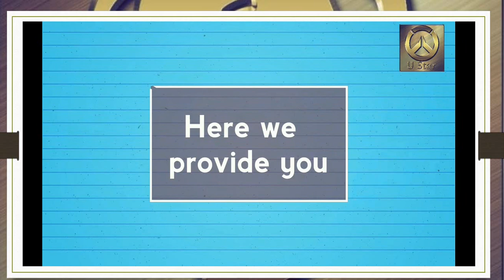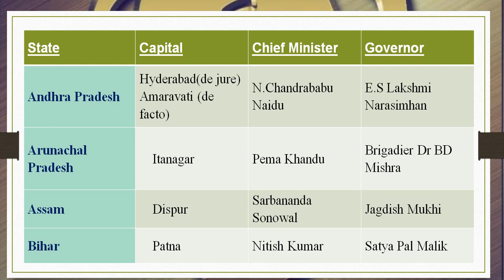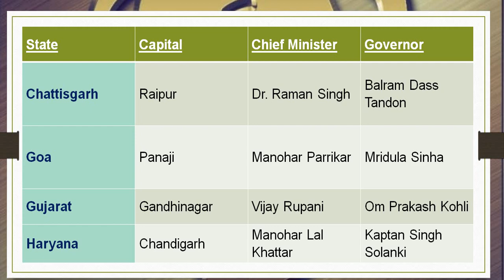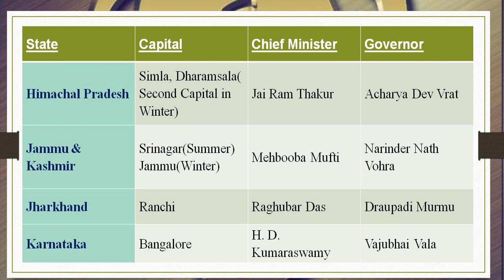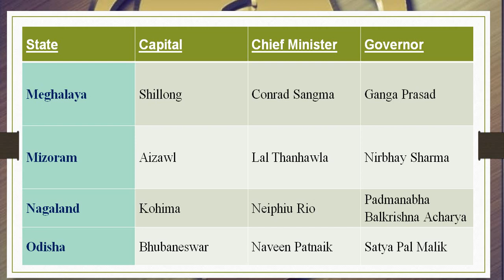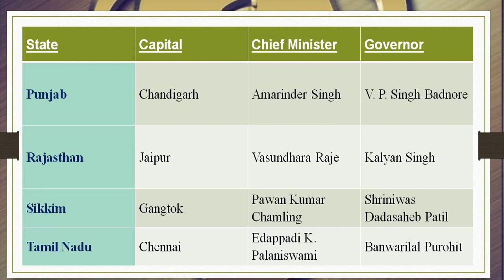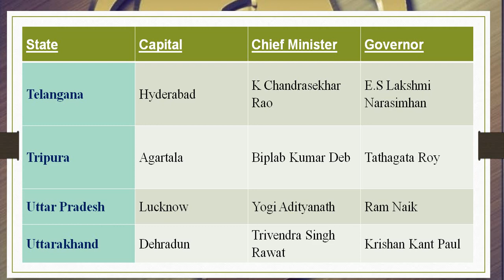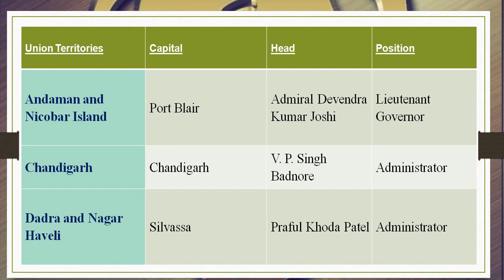ALL States CHIEF_MINISTERS & GOVERNORS OF INDIA 2018 with Capital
IMPORTANT:  Madhya Pradesh Governor Anandiben Patel on Wednesday took oath as the Governor of Chattisgarh.She took the additional charge of Chhattisgarh following the demise of its Governor, Balramji Dass
*बिहार के नये राज्यपाल लालजी टंडन*

*जम्मू कश्मीर के नये राज्यपाल सत्यपाल मलिक*

*सिक्किम के नये राज्यपाल --- गंगा प्रसाद*

*मेघालय के नये राज्यपाल --- तथागत राय*

*त्रिपुरा के नये राज्यपाल --- कप्तान सिंह सौलंकी*

*हरियाणा के नये राज्यपाल --- एस . एन. आर्या*

*उत्तराखंड के नये राज्यपाल ---  बेबी रानी मौर्या*

13 August | RRB_ALP & LOCO PILOT | ANALYSIS | ALL SHIFTS| U-Star academy

Current Chief Minister Of India All State In Hindi | Current Governor Of India ALL STATES || Chief Ministers/ Governors
Indian states Current Affairs In this video we will discuss : about Chief Ministers/List of Current Chief Ministers in India 2018 (New and Updated List) CURRENT CHIEF MINISTERS OF INDIA 2018 | INDIAN STATES AND CHIEF MINISTERS LIST 2018 सभी राज्य के मुख्यमंत्री | UP TO DATE | The Current Chief Ministers Of INDIA | सभी राज्यों के मुख्यमंत्री | Up-To-Date | Full HD Sound | indian all state governor

Rrb railway loco pilot alp technician exam analysis 9 August 2018 exam review question papers
9th August | RAILWAYS | ANALYSIS | ALL

Best way to prepare for the competition exam's is online preparation.. Join U-STAR Academy for getting latest news and updates for the exams and get the Best trick to solve the problem of QUANT and REASONING with complete description and English classes.